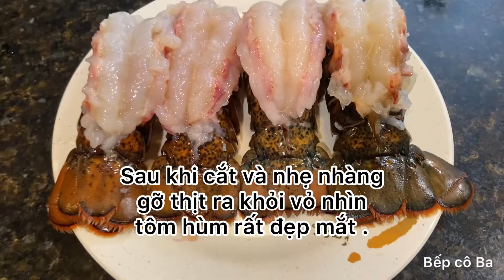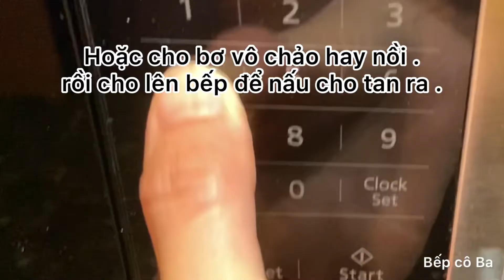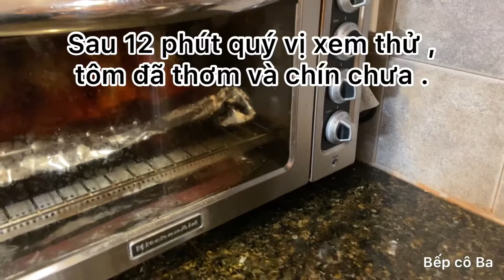Cách làm tôm hùm nướng bơ tỏi thơm ngon